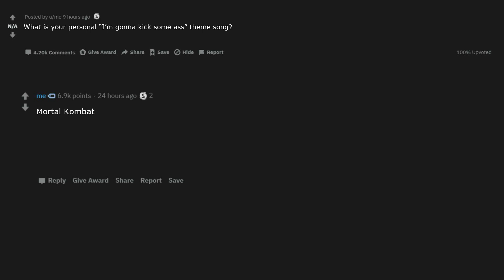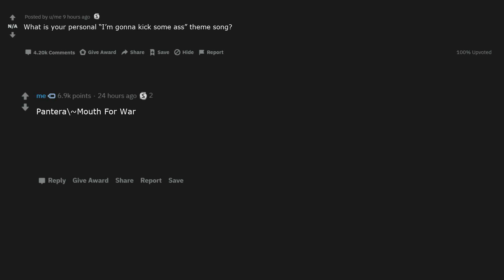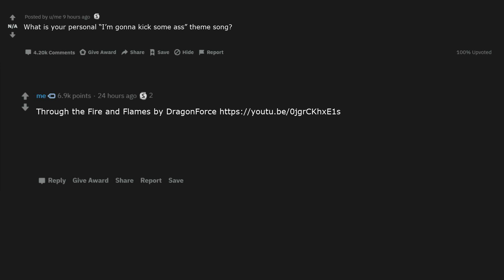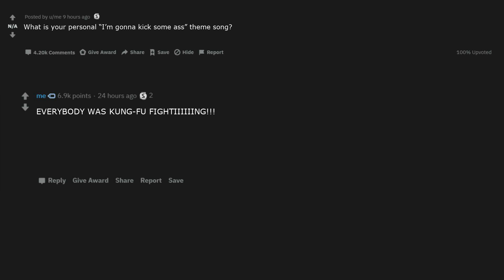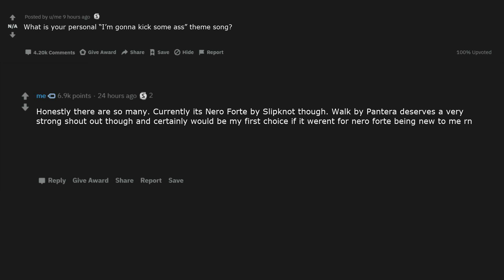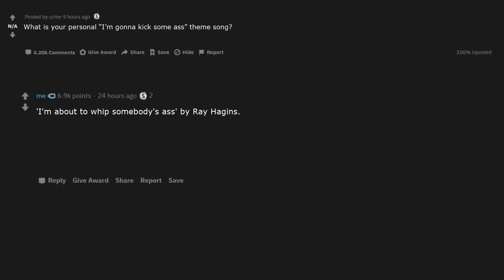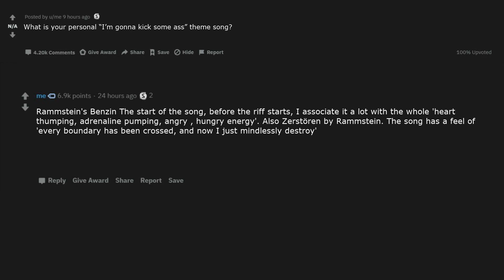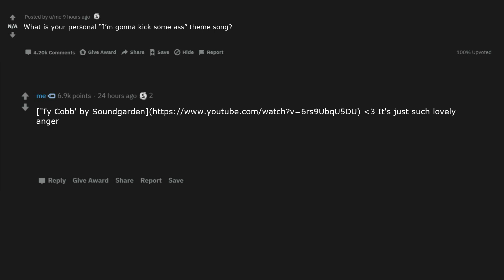What is your personal “I’m gonna kick some ass” theme song? (r/AskReddit)